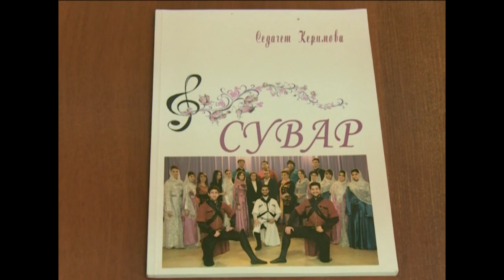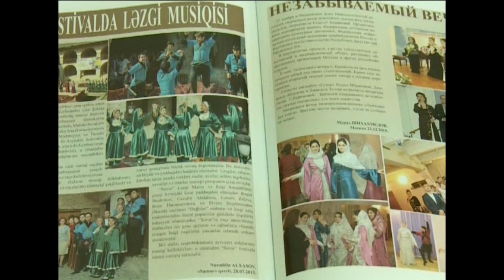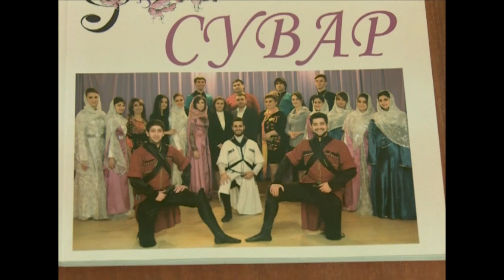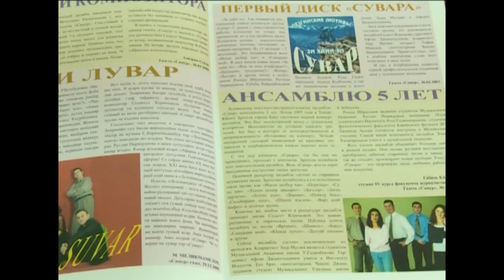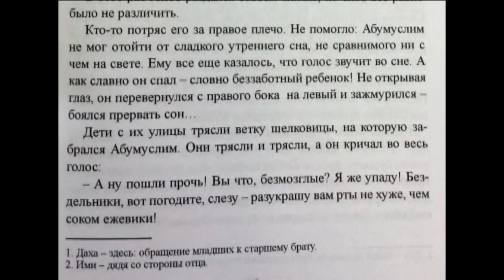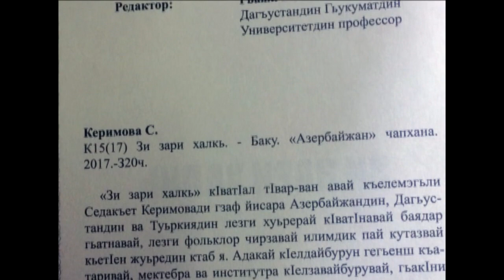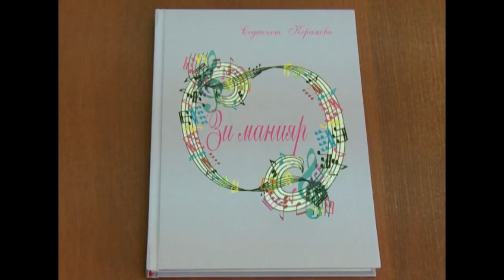Вахтар ва инсанар. Седакъет Керимовадихъ галаз ихтилат. 12.08.2018